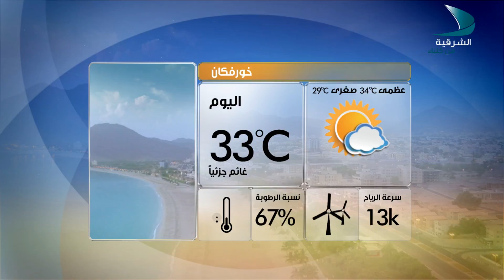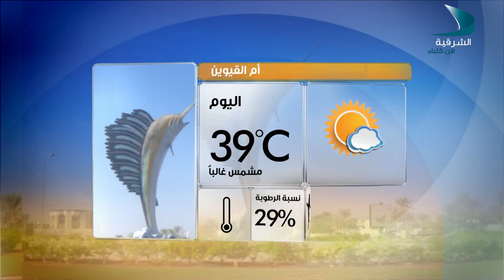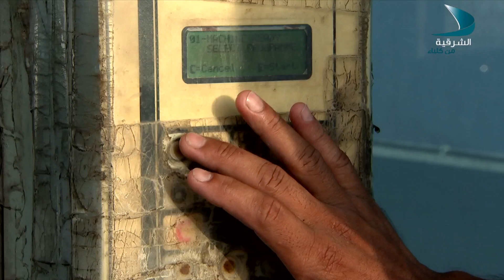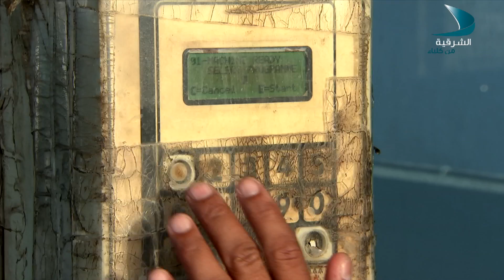صباح الشرقية | مشاريع نسائية